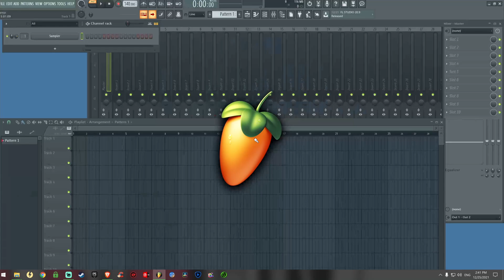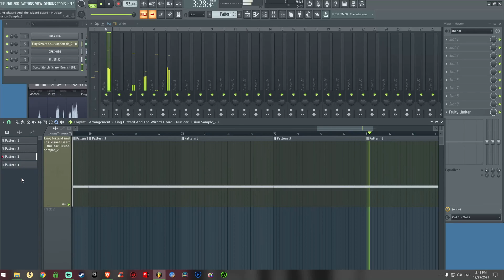MO Beats Vol. 2 | 05 | Shake Em Off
Track five off MO Beats Vol. 2.
If you use my work you gotta credit me. And definitely send me that fire!